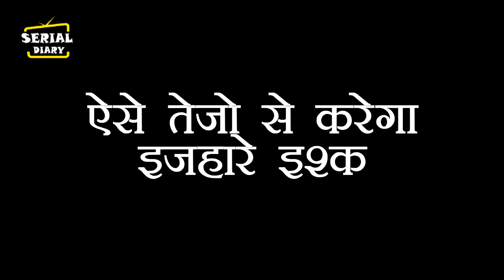UDAARIYAN || OMG !! AMRIK से होगी JASMINE की शादी, ऐसे TEJO- FATEH होगें एक..